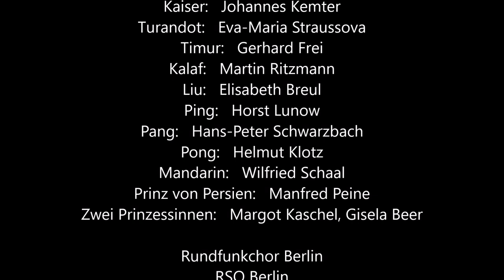Puccini: Turandot (deutsch, Straussova, Ritzmann, Breul, Kleinert)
Puccini: TURANDOT (Gesamtaufnahme in deutscher Sprache)
(Kleinert - Straussova, Breul; Ritzmann, Frei, Lunow, Schwarzbach, Klotz, Kemter, Schaal)
Kaiser: Johannes Kemter
Turandot: Eva-Maria Straussova
Timur: Gerhard Frei
Kalaf: Martin Ritzmann
Liu: Elisabeth Breul
Ping: Horst Lunow
Pang: Hans-Peter Schwarzbach
Pong: Helmuth Klotz
Mandarin: Wilfried Schaal
Prinz von Persien: Manfred Peine
Zwei Prinzessinnen: Margot Kaschel, Gisela Beer
Rundfunkchor Berlin
RSO Berlin
Dirigent: Rolf Kleinert

Die Sopranistin Eva-Maria Straussová wurde am 7. Juni 1934 in Cheb geboren und kam im Alter von 7 Jahren nach Leipzig. Sie hatte eine schwere Kindheit; ihr Vater wurde in das KZ Auschwitz verschleppt und kam dort um. Zuerst studierte sie Klavierspiel, dann Gesang bei Elisa Stünzner, vor allem aber bei Rudolf Dittrich im Dresdner Opernstudio in den Jahren 1956-59. Ihr Debüt gab sie 1959 am Landestheater Dessau als Helmwige in der »Walküre« kurz darauf erfolgreiches Auftreten als Eva in »Die Meistersinger von Nürnberg«. Nach zweijähriger Tätigkeit in Dessau war sie 1962-72 Mitglied der Staatsoper von Dresden. 1972 verlegte sie nach ihrer Heirat 1972 ihren Wohnsitz in die Schweiz. Erfolgreiche Gastspiele an den Opernhäusern von Zürich und Bern, an Bühnen in Westdeutschland, in Österreich und in der Sowjetunion. Am Stadttheater von Aachen sang sie als Gast die Isolde in »Tristan und Isolde«, neben der Elisabeth im »Tannhäuser«, der Senta in »Der fliegende Holländer« und der Gutrune im Nibelungenring ihre wichtigste Wagner-Partie. Weitere Hauptrollen in ihrem Repertoire waren die Amelia in Verdis »Maskenball«, die Donna Anna im »Don Giovanni«, die Turandot in Puccinis gleichnamiger Oper, die Titelrollen in »Elektra« von R. Strauss und »Fidelio« von Beethoven, die Titelfigur in »Lady Macbeth von Mzensk« von Schostakowitsch und die Fiordiligi in »Così fan tutte«. An der Staatsoper Berlin debütierte sie am 7. April 1970 als Turandot (unter Heinz Fricke neben Martin Ritzmann, Elka Mitzewa, Gerhard Frei und Erich Witte) und sang ab 1972 auch die "Fidelio"-Leonore und die Senta im "Fliegenden Holländer". am 24. Februar feierte sie in der Titelpartie der DDR-Erstaufführung von Schostakowitschs "Katerina Ismailowa" in Anwesenheit des Komponisten ihre einzige Premiere Unter den Linden (Musikalische Leitung: Heinz Fricke, Inszenierung: Erhard Fischer).  1974 gastierte sie unter Heinz Fricke auch als Elsa im "Lohengrin" neben Ruggiero Orofino als Lohengrin, 1976 sang sie an der Seite von Reiner Goldberg als Hüon die Rezia in Webers "Oberon". Bis Ende der 1970er Jahre sang sie in der Berliner Staatsoper regelmäßig Leonore, Senta und Turandot. Am 29. Januar stand sie unter der Musikalischen Leitung von Arthur Apelt an der Seite von Josef Hopferwieser, Ekkehard Wlaschiha und Siegfried Vogel als "Fidelio"Leonore letztmalig auf der Bühne der Deutschen Staatsoper Berlin. Ihre letzte Berliner Turandot hatte sie bereits im April 1980 an der Seite von Martin Ritzmann gesungen.